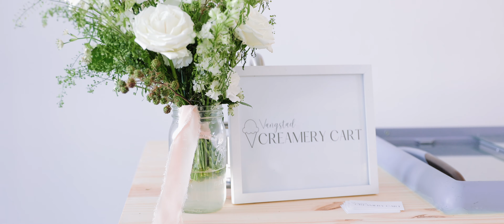Catalyst Event Center in Minnesota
The Catalyst wedding venue in Minnesota is a beautiful venue north of the twin cities about 90 minutes.
Here are some of the standout features of the venue:

1. Industrial post modern Aesthetic: The Catalyst boasts a modern, industrial-chic design, making it a trendy and contemporary space for weddings. Exposed brick, high ceilings, and large windows create a bright and airy atmosphere.

2. Multiple spaces! The venue offers many spaces for different aspects of your wedding, including a ceremony space, a reception area, and outdoor options. This versatility allows for a seamless transition between different parts of your celebration and makes it really easy for your wedding vendors and guests as everything is in one place. The place also overlooks a lake! Who doesn't love a dock on a lake in a Minnesota summer.

3. Capacity: Catalyst can accommodate many guest sizes, from intimate gatherings to larger celebrations, ensuring that your wedding feels cozy yet spacious. The multiple rooms allow for your ceremony space to feel intimate but not overcrowded.

4. On-Site Coordination: The venue provides on-site coordination services to help with planning and executing your big day, ensuring everything runs smoothly. These coordinators are incredible. I've had a chance to work with many of them and they can help with any questions and keep the day running smoothly.

5. Modern Amenities: With state-of-the-art lighting, sound systems, and other amenities, the Catalyst ensures that all technical aspects of your wedding are top-notch. Bathrooms are nice too. Feels modern and trendy.

6. Catering Flexibility: The venue offers flexible catering options, allowing you to choose from a list of preferred vendors or bring in your own caterer, tailoring the culinary experience to your preferences.

If you're looking for a wedding videographer and enjoy my work please check out my where you can inquire on pricing and availability.